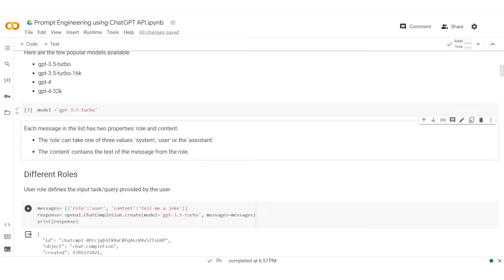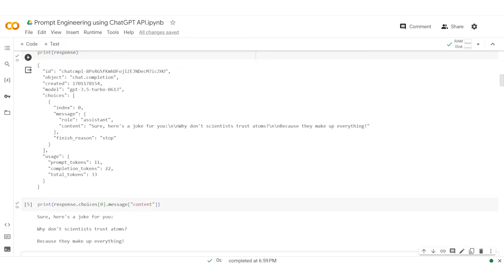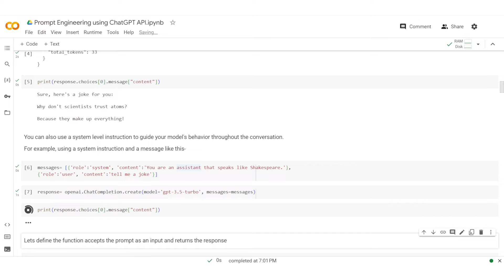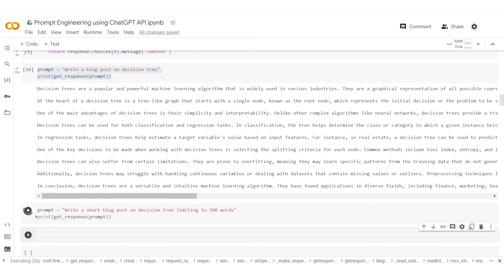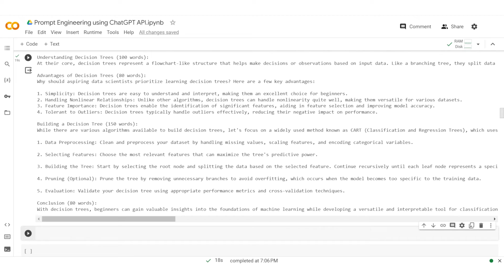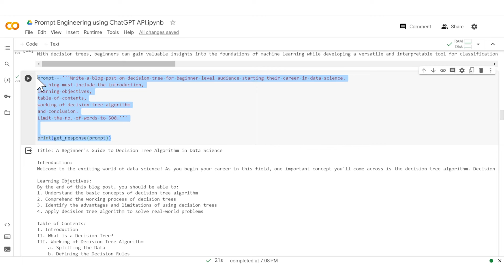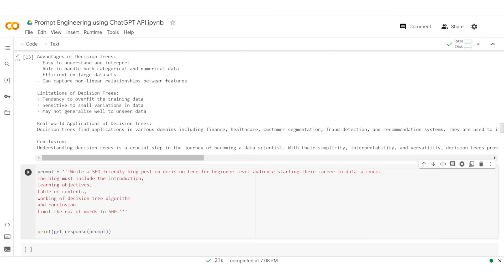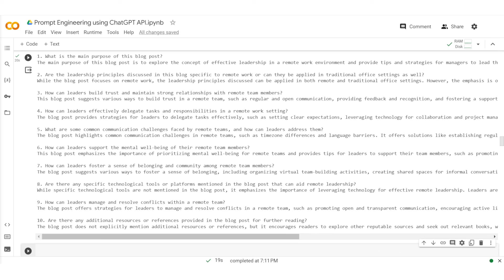Prompt Engineering with ChatGPT API on Free Google Colab | Part 5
In this video, we'll show you how to perform inference with ChatGPT API on the free Google Colab. Whether you're a beginner or experienced, you can follow along on this step-by-step guide.

Generative AI Pinnacle Program 🔥
Build a Career in Gen AI - without leaving your job:
✅ 200+ hours of learning
✅ 10+ real-world projects
✅ 1:1 mentorship
✅ 75+ sessions

This comprehensive course video condenses everything you need to know.